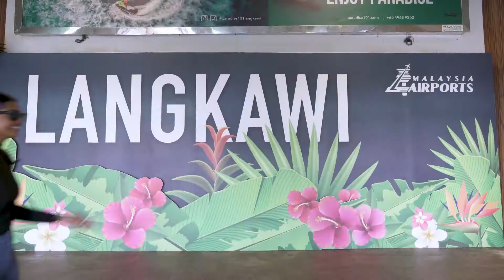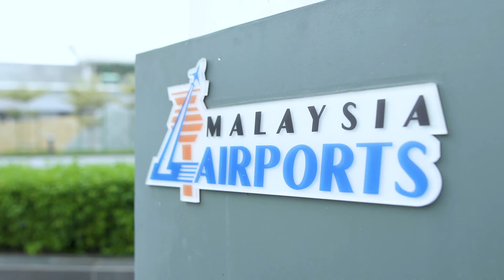MYLicenceToWin Langkawi International Airport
Malaysia Airports is back with its annual shopping campaign, ‘Licence to Win’, where airport shoppers can stand a chance to drive home a McLaren 570S Coupé. Themed ‘Born to Reign’, the campaign runs from 1 August 2019 – 31 January 2020 and features an exciting line-up of prizes for those who shop and dine at international airports in Malaysia.